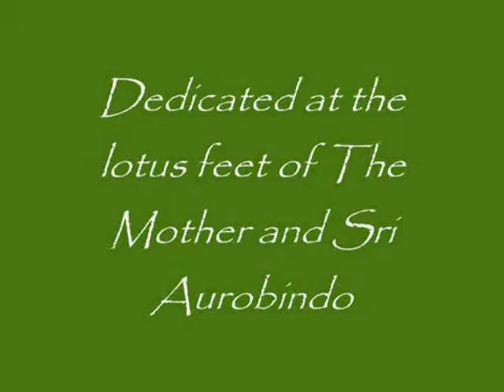Homage to Sri Aurobindo: 'Hey Ananta Divya Purush' by Mohan Mistry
A video clip, created in 2007 and based on a devotional song by Mohan Mistry 'Hey Ananta Divya Purush'